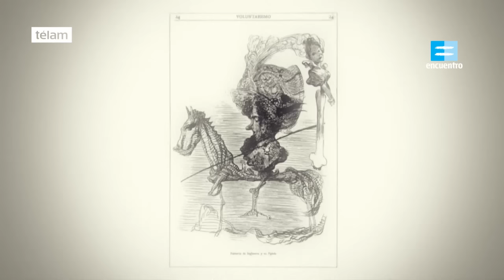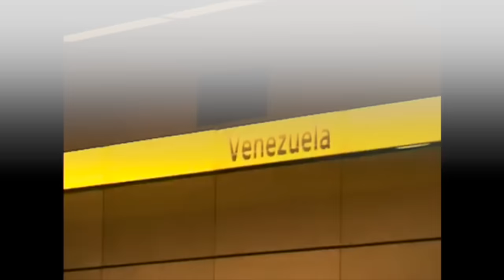Murió el ilustrador y artista Carlos Nine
Dibujante de cómics, guionista, realizador de cine de animación, pintor, escultor y escritor, Carlos Nine, fue una de las de las grandes plumas que dibujaron la historia argentina.

Reconocido mundialmente, su obra fue publicada en varios idiomas y recibió importantes premios, como el Konex de Platino.

Con una mirada mordaz de la realidad supo ilustrar entre el año 1983 y 1990 la tapa de la revista Humor. Aunque siempre dijo que renegaba de ese trabajo. Publicó también su obra en la legendaria revista Fierro, entre otras.

En 2012, sus dibujos e historia fueron parte de la gran película de animación argentina Anima Buenos Aires.

Sus restos son velados en la localidad de Olivos, provincia de Buenos Aires.